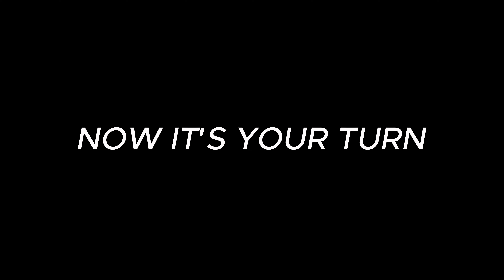FITNESS INDUSTRY - LOOKS MAXING - NOW ITS YOUR TURN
Whats up boys. These guys did it, you can too!

0:00 Intro
1:47 Dylan McKnight
3:53 Chestbrah
6:23 Alex Eubank
7:35 Joe Fazer
10:52 Billy Sam Jay
13:00 Debrief
13:48 Outro